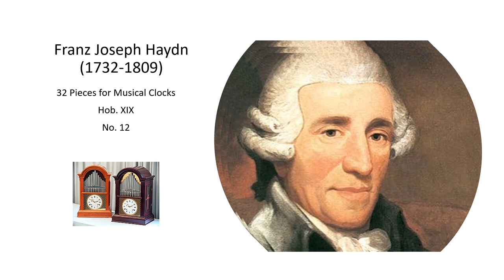Franz Joseph Haydn Work for Musical Clock Hob XIX, No 12